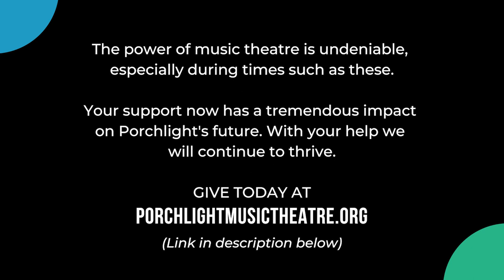WPMT Presents: Sherry! / The Man Who Came to Dinner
Today's WPMT premiere is a celebration of the Broadway musical "Sherry!" which was inspired by the George S. Kaufman and Moss Hart play "The Man Who Came to Dinner." It tells the story of noted acerbic and egotistical radio personality Sheridan Whiteside who, on a lecture tour in a small Ohio town, slips on the ice on his way into the home of a prominent family during Christmas time. The local doctor says Whiteside must now remain confined having broken his leg. Once he is convalescing in the home, Whiteside begins to meddle with the lives of everyone in the household and comedy ensues. Tune in on all major platforms to enjoy this week's WPMT - available now!

With music by Laurence Rosenthal, book & lyrics by James Lipton. Based on the play "The Man Who Came to Dinner" by George S. Kaufman & Moss Hart. Starring Jack Benny, Charles Boyer, Gene Kelly, Dorothy McGuire, Gregory Peck, Rosalind Russell, Eleanor Audley, Roland Winters, Bea Benaderet & Willard Waterman, with Henry Fonda as narrator & host John Garfield.